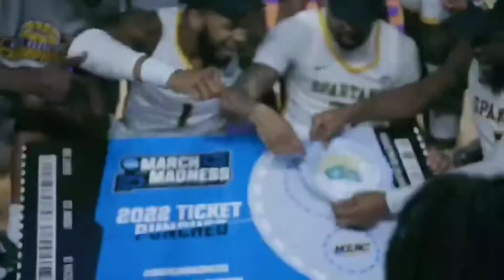Norfolk State is Back 2 Back MEAC Champs! 🏆🏆